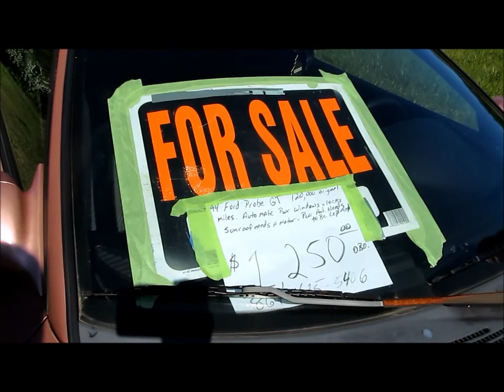Day in the life- Car shopping/60th anniversary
I decided to pull out the camera and film a bit. April 30th. It was also my In-Laws 60th wedding anniversary. I hope to some day see me and my husband's 60th!! We will be 92 years old... but it can happen!! :)